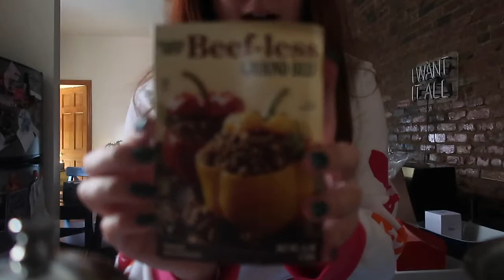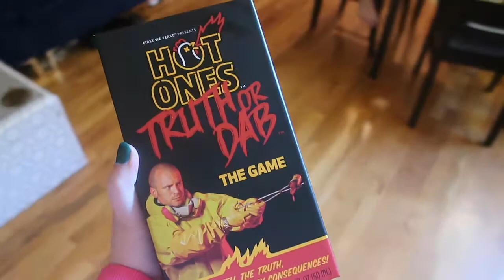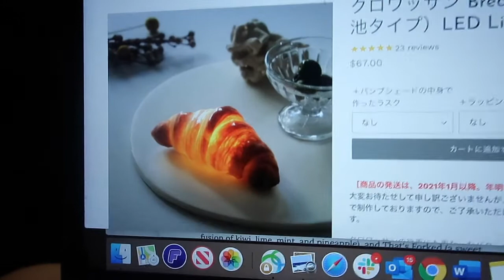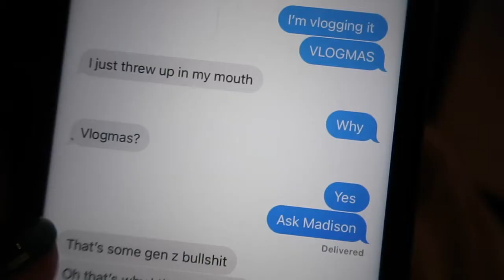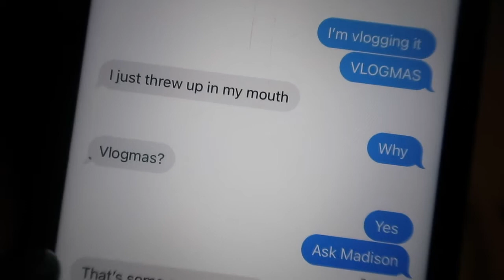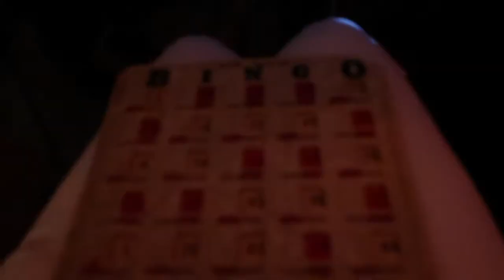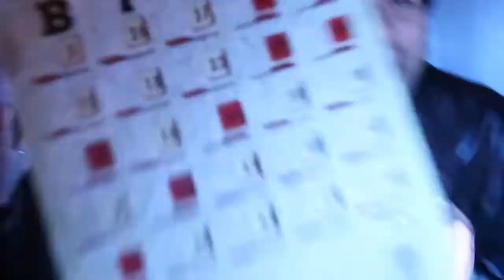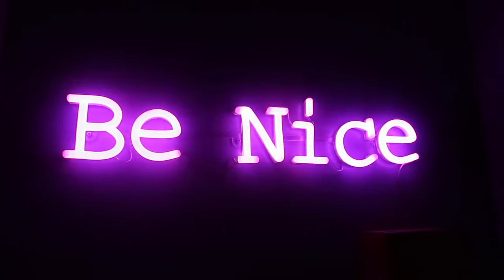*I Won Sexy Bingo!!* — Vlogmas Day 1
Man, this is a foreign concept to me, but I wanted to get some extra content out here before the year ends and thought this would be the perfect opportunity. While I spent a majority of my day working a highlight was definitely sexy bingo at Pocket Bar. Give the little bar that could some love and be sure to stop by whenever you're in New York.

"Pandaria" by Harvio